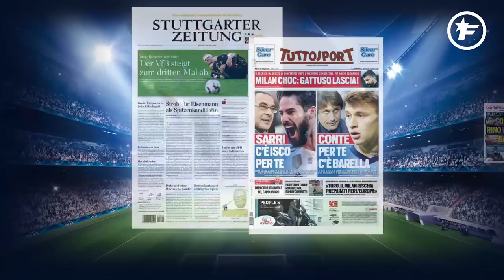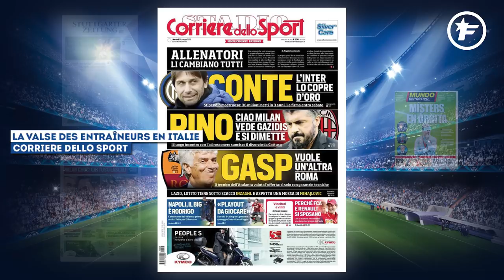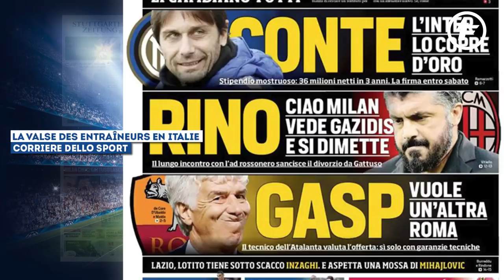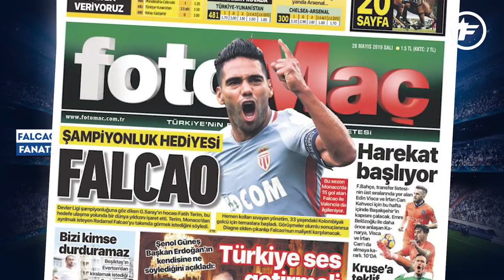Sergio Ramos demande à quitter le Real Madrid libre | Revue de presse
Le favori du Barça pour remplacer Valverde, la Juve qui veut Isco ou encore Ramos qui demande à partir libre, retrouvez dans votre revue de presse Foot Mercato les dernières informations de la presse sportive européenne.

Roberto Martinez pour remplacer Valverde ?
La défaite en finale de la Coupe du Roi samedi soir dernier contre Valence (1-2) a semble-t-il laissé des traces. Après le terrible échec en Ligue des champions à Anfield, ce revers a fragilisé Ernesto Valverde, le coach du Barça, à en croire la presse spécialisée ce matin. Selon Mundo Deportivo, la direction blaugrana serait déjà à la recherche d’un remplaçant à Valverde pour la saison prochaine. Et plusieurs noms se dégageraient. Ceux de Erik Ten Haag, Ronald Koeman, Massimiliano Allegri, Laurent Blanc, Unai Émery ou encore Roberto Martinez. Le sélectionneur de la Belgique serait même actuellement en contact avec le Barça, à en croire Sport. Une réunion est même prévue dans les prochains jours afin de clarifier la position de Martinez qui a un contrat actuellement avec la Fédération Belge. Mais aussi afin de déterminer les contours du futur effectif barcelonais pour la saison prochaine.

La Juve veut offrir Isco à Sarri
Alors que Maurizio Sarri semble de plus en proche de devenir le nouvel entraîneur de la Juventus Turin, le coach italien tente également de dessiner en coulisses les visages de sa future équipe. Et selon le Tuttosport du jour, les dirigeants turinois pourraient offrir en cadeau de bienvenue au coach italien, le milieu offensif du Real Madrid, Isco. Relégué sur le banc cette saison et sans doute pas dans les plans de Zinedine Zidane pour la saison prochaine, l’Espagnol est sur le marché des transferts. Et la Vieille Dame compte bien en profiter et selon le média italien est prête à dégainer en sortant le chéquier pour faire venir l’ancien joueur de Malaga.

Ramos demande à Pérez de le laisser partir libre
Sergio Ramos va-t-il vraiment quitter le Real Madrid cet été ? L’emblématique capitaine des Merengues est en tout cas proche de la sortie si l’on en croit la presse espagnole et surtout son président Florentino Pérez. Hier la COPE annonçait que le défenseur central espagnol avait demandé dans le bureau du boss madrilène à le laisser partir libre en Chine d’où il aurait reçu des offres intéressantes pour lui. Réponse de Pérez à l’intéressé puis sur les ondes de la radio Onda Cero : « il a une très bonne offre de Chine en effet mais il est impossible de laisser partir libre son capitaine. » La direction madrilène se montre donc inflexible et si Ramos veut partir, un club devra payer sa clause. Pourtant, selon la COPE, le capitaine de la Casa Blanca aurait indiqué à son président qu’il « était fatigué et en avait marre » de sa situation au Real Madrid.